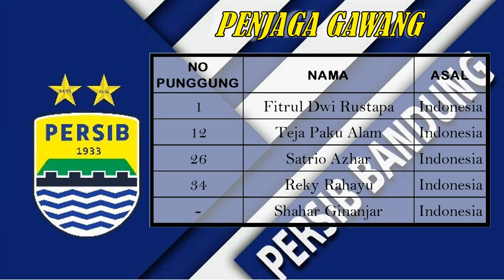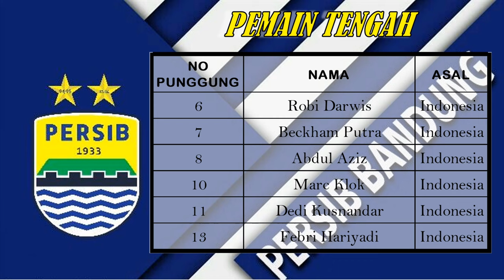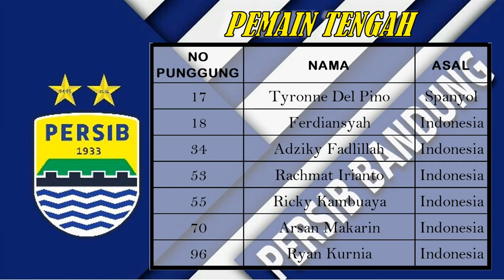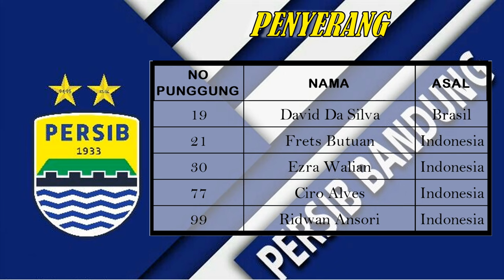DAFTAR LENGKAP PEMAIN PERSIB BANDUNG 2023/2024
PENJAGA GAWANG:
- Fitrul Dwi Rustapa
- Teja Paku Alam
- Satrio Azhar
- Resky Rahayu
- Shahar Ginanjar
PEMAIN BELAKANG:
- Nick Kuipers
- Edo Febriansah
- Putu Gede
- Kakang Rudianto
- Achmad Jufrianto
- Eriyanto
- Viktor Igbonefo
- Faris Abdul Hafizh
- Rezaldi Hehanusa
- Daisuke Sato
- Alberto Rodriguez
PEMAIN TENGAH:
- Robi Darwis
- Beckham Putra
- Abdul Aziz
- Marc Klok
- Dedi Kusnandar
- Febri Hariyadi
- Tyronne Del Pino
- Ferdiansyah
- Rachmad Irianto
- Ricky Kambuaya
- Arsan Makarin
- Ryan Kurnia
PENYERANG:
- David Da Silva
- Frets Butuan
- Ezra Walian
- Ciro Alves
- Ridwan Ansori
Top Clean Sheet Sementara BRI LIGA 1 INDONESIA 2023/2024
Highlight Liga Inggris.
hasil BRI LIGA 1 INDONESIA 2023/2024 tadi malam,
hasil  & klasemen terbaru BRI LIGA 1 INDONESIA,
hasil pertandingan BRI LIGA 1 INDONESIA tadi malam,
hasil & klasemen BRI LIGA 1 INDONESIA,
hasil terbaru BRI LIGA 1 INDONESIA,
hasil BRI LIGA 1 INDONESIA trending,
hasil siaran langsung BRI LIGA 1 INDONESIA malam ini,
hasil siaran langsung BRI LIGA 1 INDONESIA nanti malam,